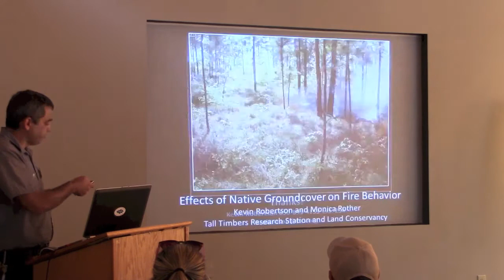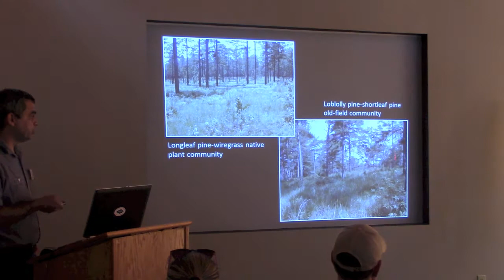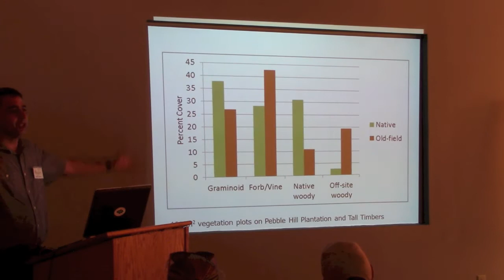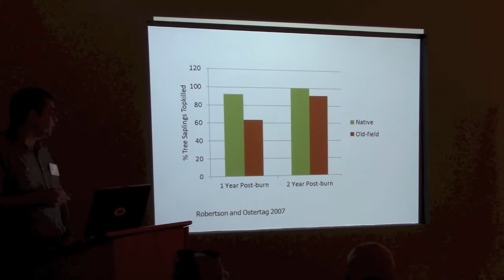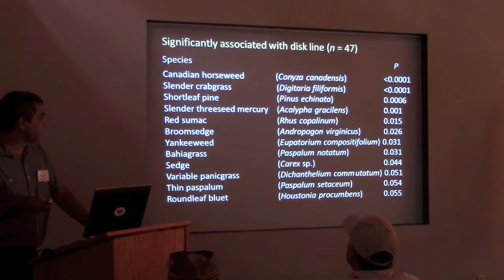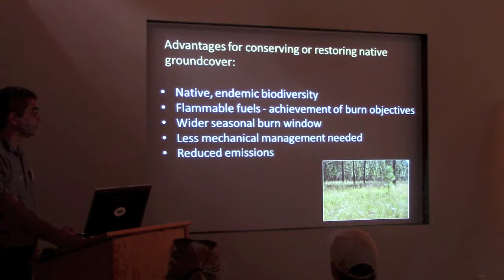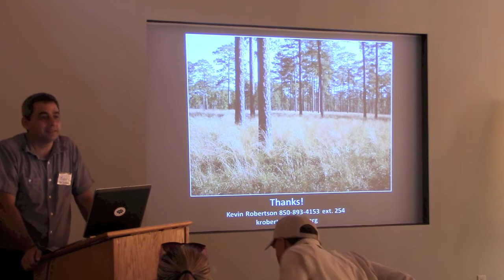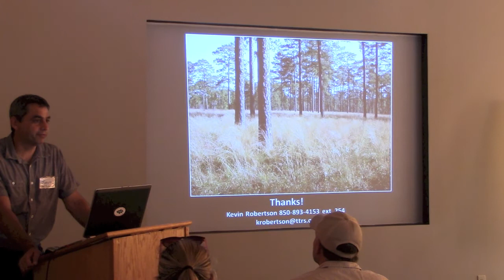Effects of Native Groundcover on Fire Behavior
Dr. Kevin Robertson
Tall Timbers Research Station

A presentation on how upland southeastern US ecosystem groundcover composition influences potential prescribed fire behavior and burning opportunities.  The impacts of soil disturbances on groundcover are also discussed. This presentation was part of a workshop on upland groundcover restoration hosted by the Southern Fire Exchange, the Apalachicola Regional Stewardship Alliance, and The Nature Conservancy. The workshop was held in October 2015 at the TNC Apalachicola Bluffs and Ravines Preserve in NW Florida.

David Godwin, Ph.D.